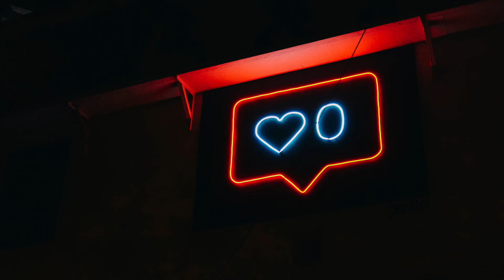HEARTS | 🎧 Lofi HipHop Mix [Relax, Chill, Study]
A calm relax sound
🎧 Lofi/Chill Beats 🎧

Pics: Pexels.com

I do not own these pics or songs. If you are the creator of any of these and wish for me to remove it,  message me and I will take it out immediately.